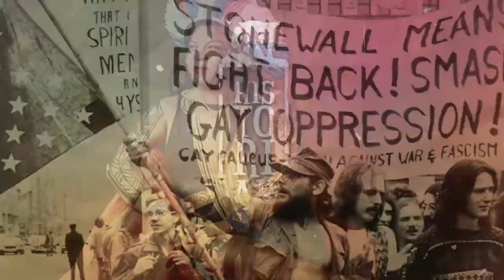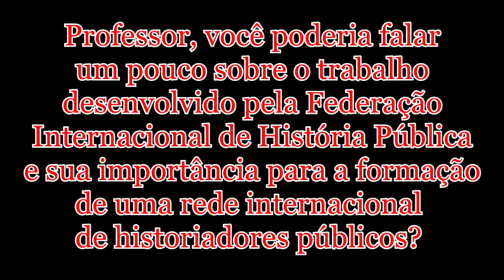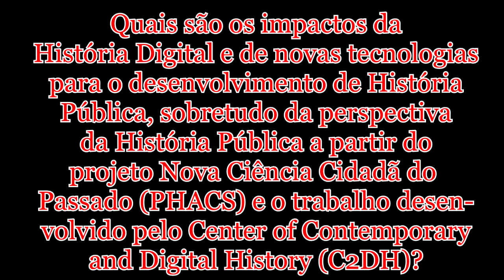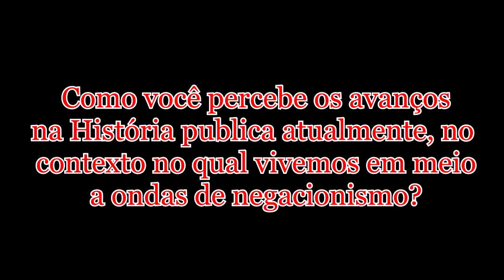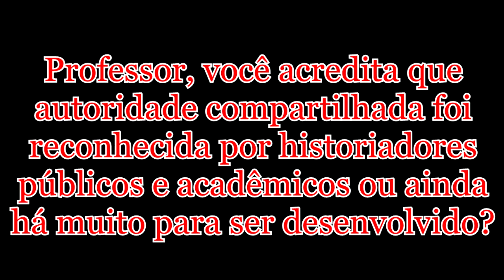HISTÓRIA PÚBLICA | Trabalhar com História Hoje #5 | Historiar-Se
Olá!
No vídeo de hoje seguimos com a série do canal Trabalhar com História Hoje! Essa série é realizada em parceria com o podcast Tem Profissional da História Aí? da Prof.ª Dr.ª Tatyana Maia (PUCRS) e do doutorando em História Leonardo Fetter (PUCRS).  Cada episódio tratará sobre um campo de atuação possível de historiadores e historiadoras, neste quinto episódio o Prof. Dr. Thomas Cauvin (Universidade de Luxemburgo) fala sobre o campo da História Pública. Ficou curioso/a? Assiste o vídeo!